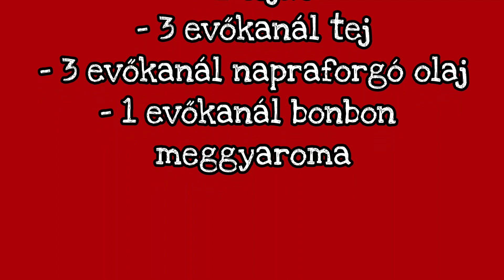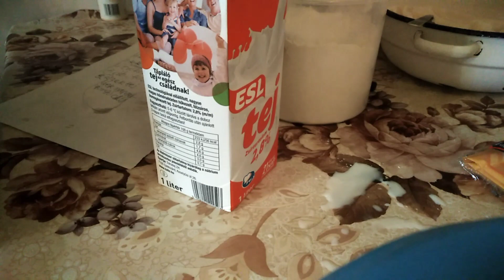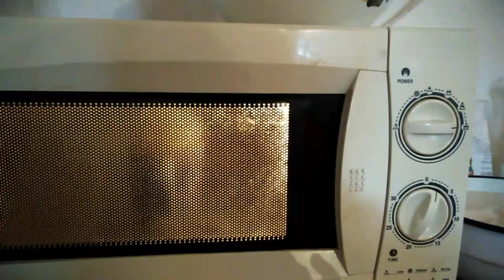Bögrés Süti Elkészítése 5 Perc Alatt #1 Vaníliás Bonbon Meggyaromás | Evelin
2019. nov. 18.

Sziasztok:)

A Mai Videóban Bögrés Sütit Csináltam Két Ízűt | Kétrészes Lesz | És Hogy Csináltam Meg 5 Perc Alatt a Mikróba🍪🧡

1. Rész: Vaníliás Bonbon
Meggyaromás Bögrés Süti

Hozzávalók:

- 4 evőkanál finomliszt
- 1 kiskanál sütőpor
- 1 csomag vaníliás cukor
- 4 evőkanál cukor
- 1 tojás
- 3 evőkanál tej
- 3 evőkanál napraforgó olaj
- 1 evőkanál bonbon meggyaroma

A Receptet Én Találtam Ki, Csak Én Is Szoktam Csinálni Ilyet a Végén a Kóstolásnál, Nagyon Finom Lett, És Jó Volt Az Íze:)💛

♥️Ahol Megtalálsz:♥️

💙 Facebookon: Evelin Tóth
🧡 Instagramon: tothevelinkatalin
❤️ Snapchaten: evelin_youtube
💜 Twitteren: EvelinKatalin
💛 TikTokon: tothevelinkatalin
💚 Pinteresten: Evelin

♥️ Akkor Üzenetet Írjsz Nekem